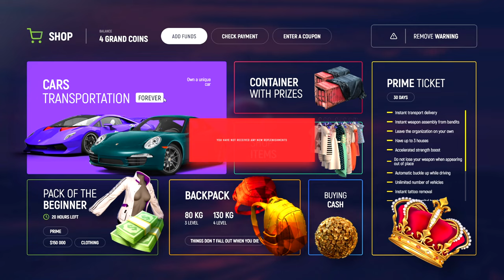NEW DLC May Just Got LEAKED To GTA Online...